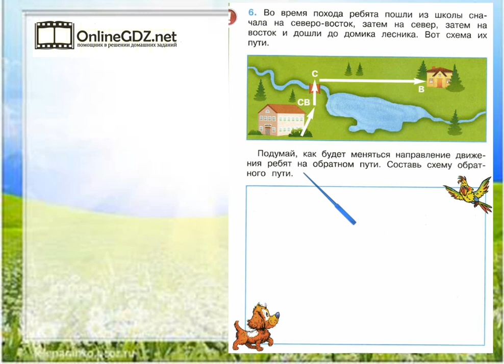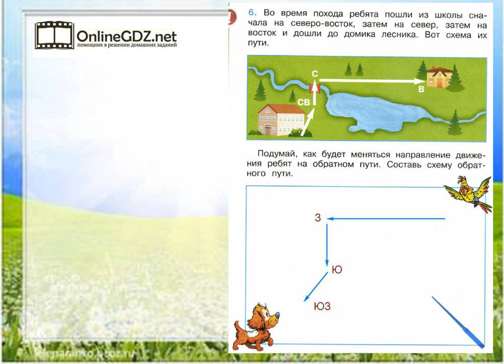Задание 6 Ориентирование на местности - Окружающий мир 2 класс (Плешаков А.А.) 2 часть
Для того чтобы выполнить задание №6 на странице 48, вы должны уметь составлять схему движения ребят обратного пути.